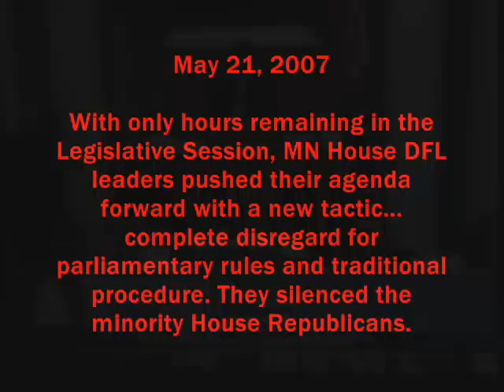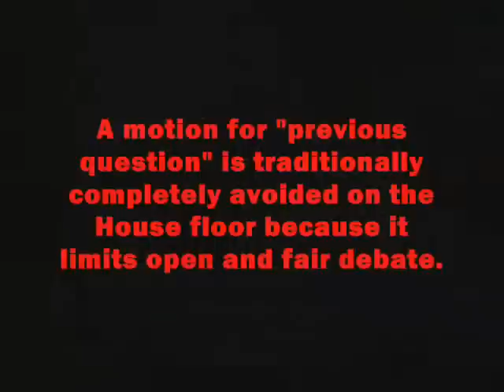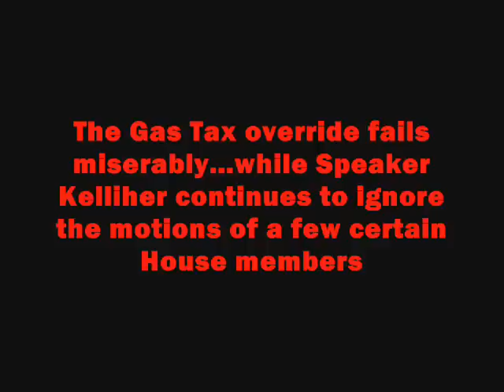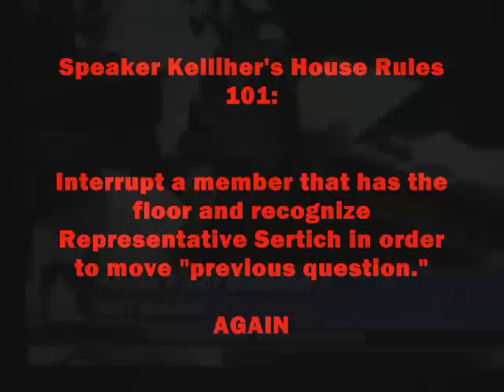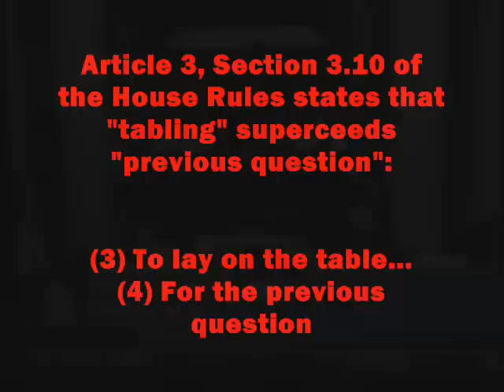Silencing the Minority 5/21/07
The Minnesota College Republicans present "Silencing the Minority," an exclusive expose on the House Democrat's unprecedented disruption of years of legislative precedent and tradition in the name of pushing forward their own political agenda and silencing the minority House Republicans in the final hours of the 2007 Session.

Paid for by Minnesota College Republicans
Not authorized by any candidate or candidate's committee